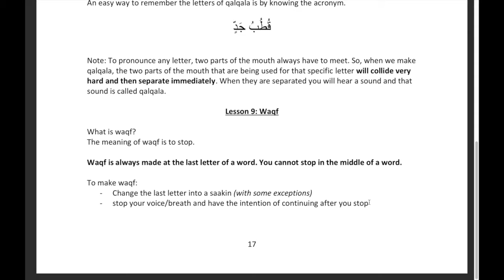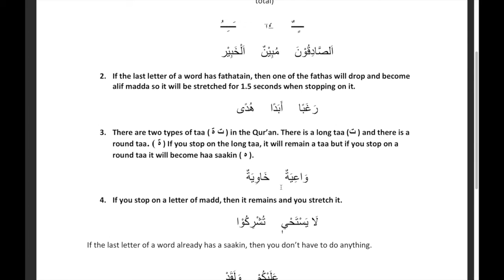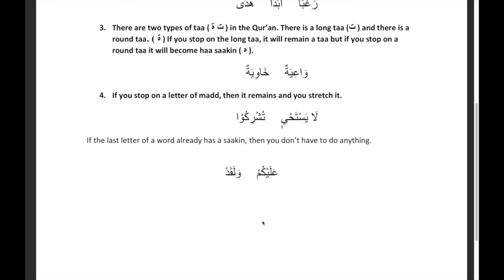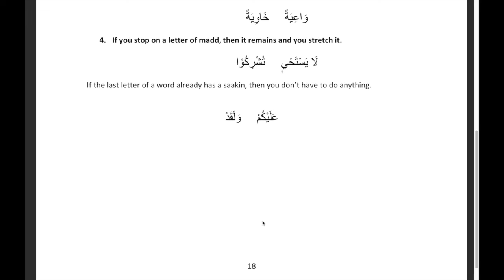Lesson 9: Waqf | Tajweed 101